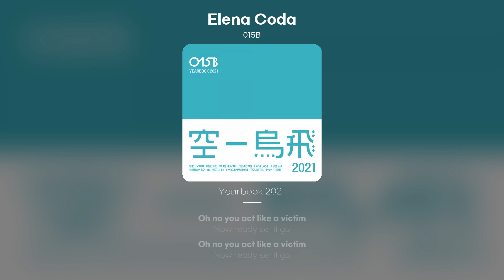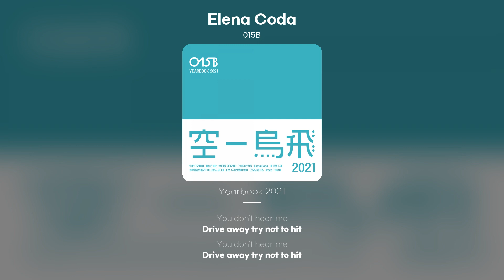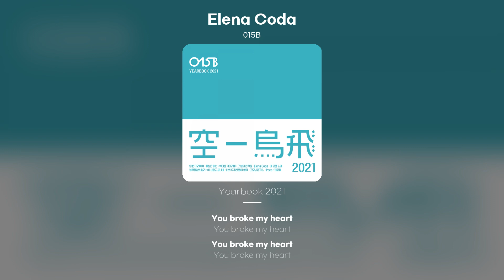[Lyric Video] 015B - Elena Coda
015B - Elena Coda
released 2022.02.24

You are everywhere
Sitting on a chair
Like a stranger in a sidewalk
Somebody in a hurry
You are the one who's in charge
Oh no you act like a victim
Now ready set it go
You don't see the light
You don't care about me
Drive away try not to cry
I don't feel pity for you
You don't deserve it
Be nice and save me tonight
Will you get out of my life
좀 꺼져줄래
I'm better off without you
You're so dangerous
Uh-uh-uh uhuh uh-uh-uh
No one should be on your way
Uh-uh-uh uhuh uh-uh-uh
Let the sun shine down on me
You're bittersweet
Breaking our rules
Like a crasher at a party
Somebody uninvited
You are the one responsible
Oh no you are not a good man
You don't see the sign
You don't hear me
Drive away try not to hit
I don't love you anymore
You don't give a shit
좀 꺼져줄래
You are so poisonous
Uh-uh-uh uhuh uh-uh-uh
Uh-uh-uh uhuh uh-uh-uh
좀 꺼져줄래
You're so dangerous
Uh-uh-uh uhuh uh-uh-uh
Uh-uh-uh uhuh uh-uh-uh
Get away get away get away
out of my face